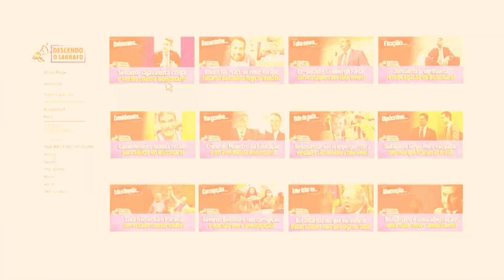Guilherme Boulos Grava React e Amassa Bananinha Outra Vez!